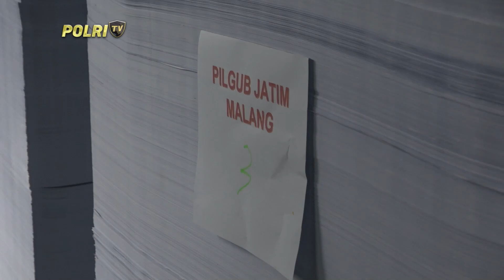RAKOR PENGECEKAN LOGISTIK POLDA JATIM